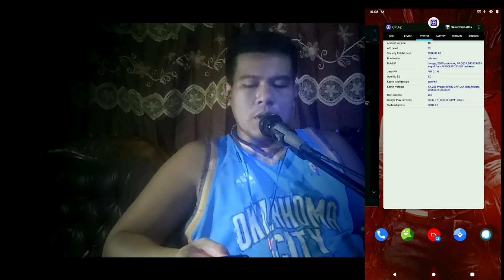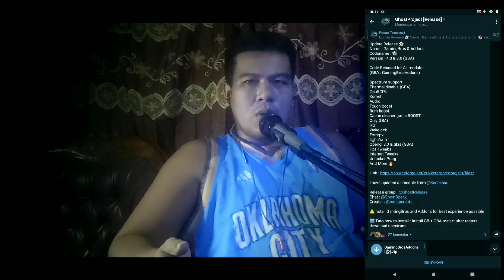Update MODULE MAGISK GAMING!! SPECTRUM SUPPORT on KERNEL GAMING!!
hello guys wellcome back to
RAHM HUNT Channel
so on this video i'll show you
New Setup Gaming on Custom Rom
Linege Os 17.1(MILKTEA)
KERNEL GAMING Project Infinity HMP CAF OC+
and New combination of
MODULE MAGISK GAMING
Config Turbo

ROM LINEAGE OS 17.1 MILKTEA (FW 063)

module magisk Ghost Project
GhostProject [Release]
GhostProject is the most experience group u can found. Here he is all release of project u can found : Module , Tutorial, And Videos
- Share and Give all ur love to dev : @Kodekasu and @Conquerants